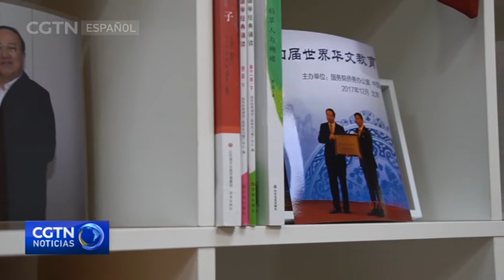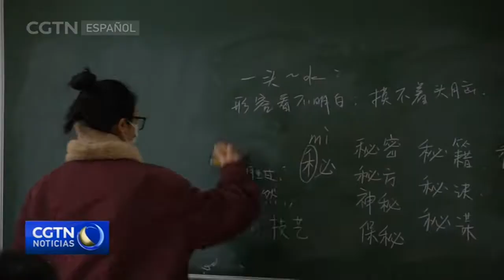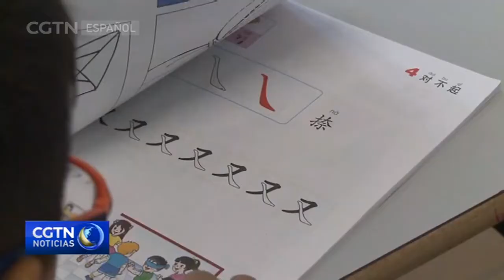Una escuela de chino que sirve como puente entre China y España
Sun Sipeng, un chino de la provincia de Shandong, llegó a España a finales de 1998 y, desde entonces, ha estado trabajando en la industria textil en Mataró. Después de varios años de arduo trabajo, el negocio de Sun Sipeng ha mejorado gradualmente y su vida comercial se ha vuelto cada vez más estable. Como presidente de la Asociación Española de Comercio Textil de Cataluña, Sun Sipeng siente que tiene la obligación de hacer algo práctico para que los niños chinos que viven en Mataró conozcan mejor la lengua china.